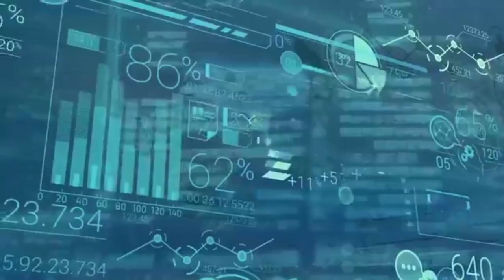Matéria Governador Moises E Prefeito Mario - Jornal de Blumenau 17-03-2022